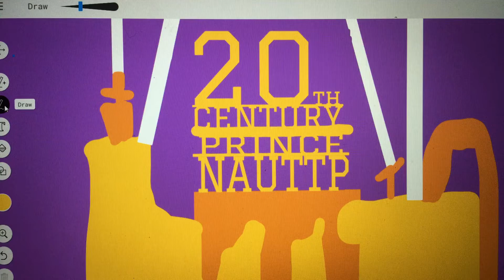A Profile Picture For 20th Century Prince NAUTTP